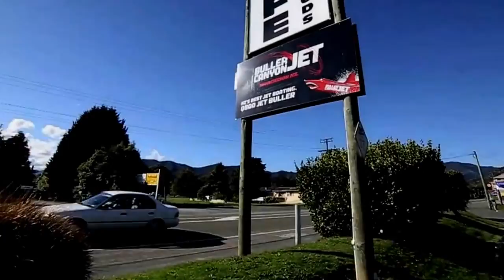Murichison Lodge | Newzealand real estate